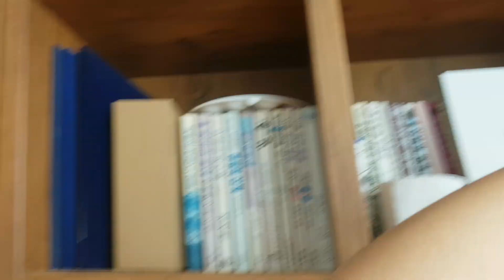휴지로 다람쥐 입막음하기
동영상을 통해 알 수 있는 다람쥐가 가장 좋아하는 입막음 재료는?
1. 휴지
2. 비닐
3. 옥수수